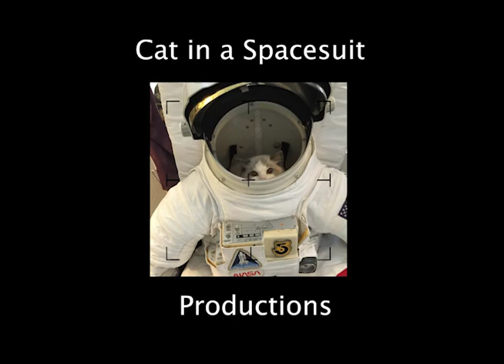Skylab 2: Day Off Activities, Aug. 19, 1973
Basic lessons on screwing around in zero-G.